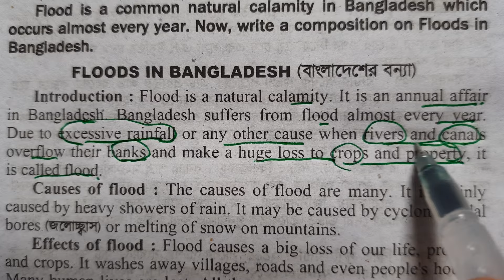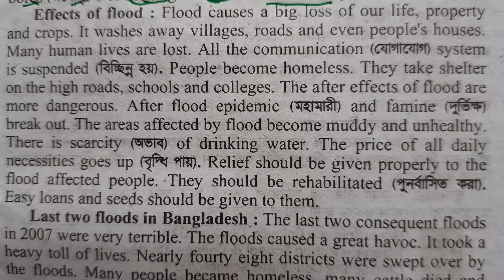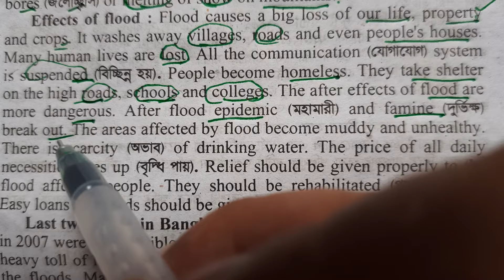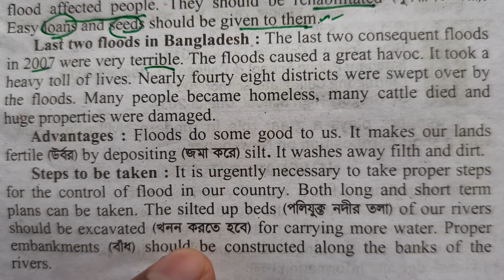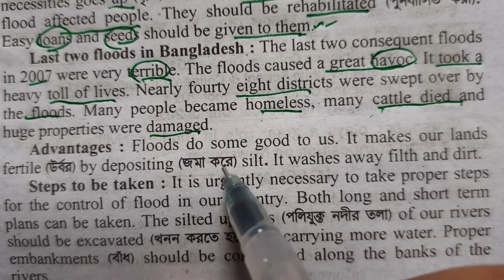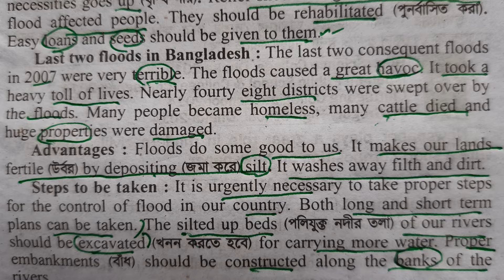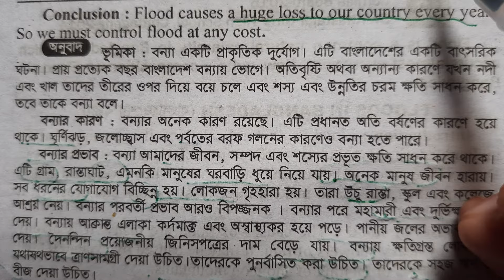Floods in Bangladesh English composition writing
YouTube channel. This channel deals with educational content on various topics.